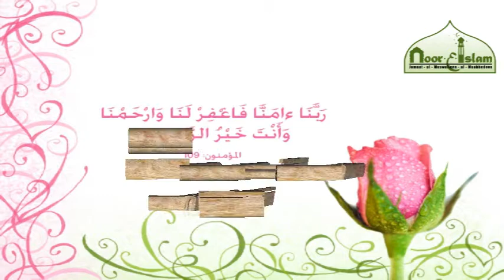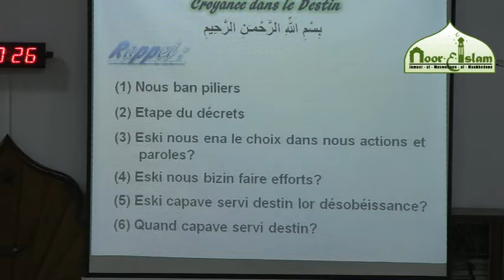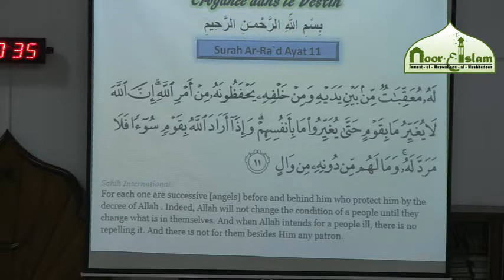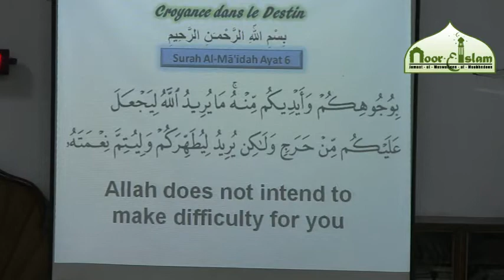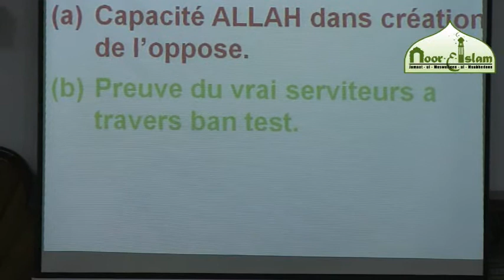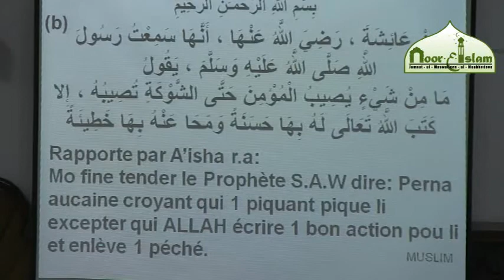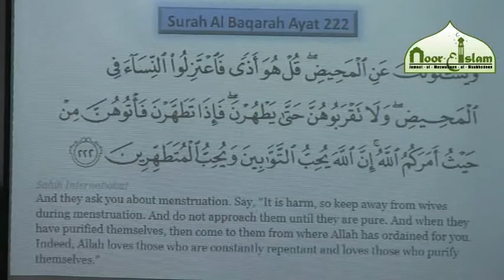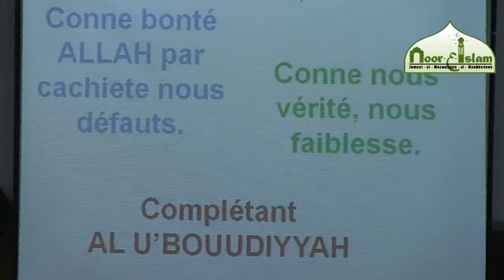''Croyance dans DESTIN'' Par Zayd Imamane @ Noor e islam musjid pt 6